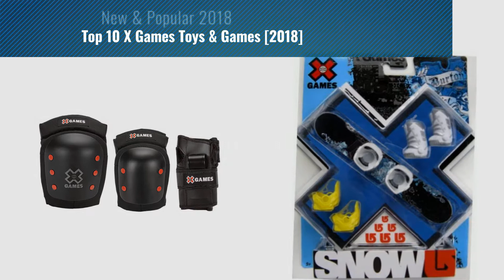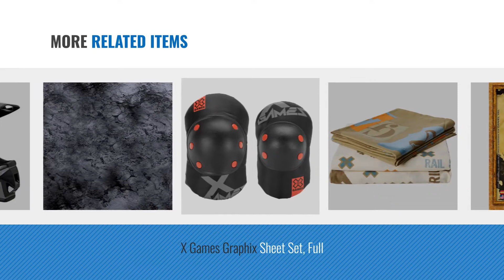Top 10 X Games Toys & Games [2018]: X-Games FS-20 BMX/Freestyle Bicycle, 20-Inch, Purple/Pink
- New! 2019 Black Friday / Cyber Monday Kids' Bikes Deals and Updates.

Black Friday / Cyber Monday X-Games FS-20 BMX/Freestyle Bicycle, 20-Inch, Purple/Pink by X Games

Black Friday / Cyber Monday X-Games FS-16 BMX/Freestyle Bicycle, 16-Inch, Black/Yellow by X Games

Black Friday / Cyber Monday X-Games FS-18 BMX/Freestyle Bicycle, 18-Inch, Black/Green by X Games

Black Friday / Cyber Monday X-Games Big Air Pro Deluxe Youth Elbow, Knee and Wrist Pad Set by X Games

Black Friday / Cyber Monday X Games BURTON Snowboard Bullet board with Tribute Boots Collectible Play Set by X Games

Black Friday / Cyber Monday Gen X Games - Dos de Mayo : Assault on Palace Grimaldi by Gen X Games

Black Friday / Cyber Monday X Games Graphix Sheet Set, Full by X Games